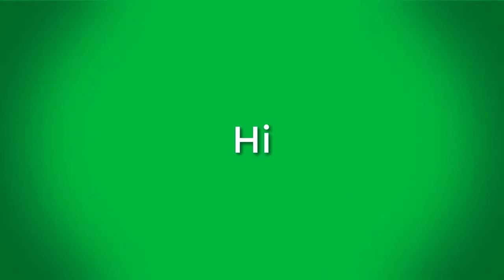HIERARCHICAL CONDITION CATEGORIES IN RISK ADJUSTMENT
What are “hierarchical condition categories” and why are they important to understand?

Because today it will help you maintain your relationships with third party payers and in the future allow you to optimize your revenue stream.

Risk Adjustment is designed to calculate the relative risks and insurer will be exposed to when insuring the healthcare of an individual.

Risk adjustment , based upon diagnosis codes, is designed to insure that payments made to insurers over a specified period, usually a year, reflect the insurer’s monetary exposure for the care of the patient.

To do this diagnosis codes are assigned to “hierarchical condition categories” [HCCs].

Each HCC is assigned a value that reflects the relative risk associated with the condition the HCC covers. For example “HCC  17, Diabetes with acute complications,” has a value of 0.318 assigned to it. This value will be combined with other HCC values that reflect the total picture of an individual’s healthcare state in order to come up with a risk adjustment factor [RAF] that will be used to aggregate a payment that corresponds to the severity of a patient’s illness or illnesses.

Again, risk adjustment allows CMS to pay private insurers for the risks associated with insuring Medicare beneficiaries.